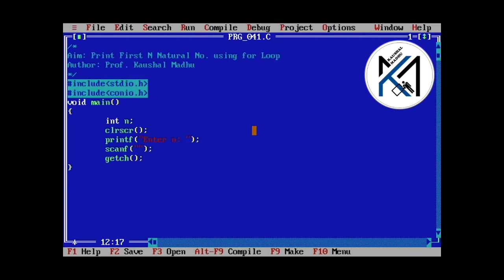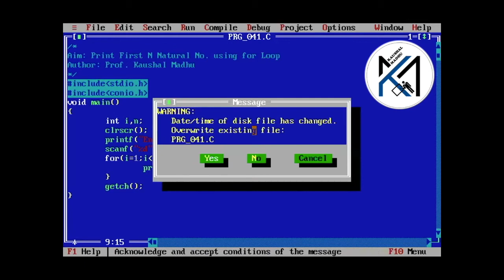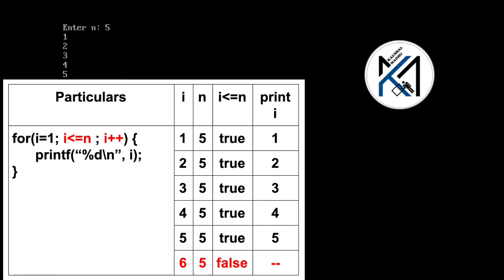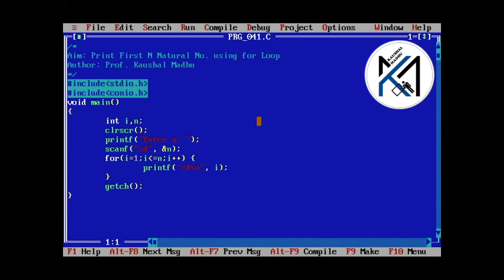C Program to Print First N Natural No. using for Loop in Hindi | Kaushal Madhu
This video explains CProgram to print first N NaturalNumbers using for loop